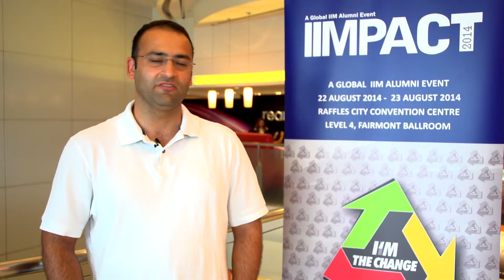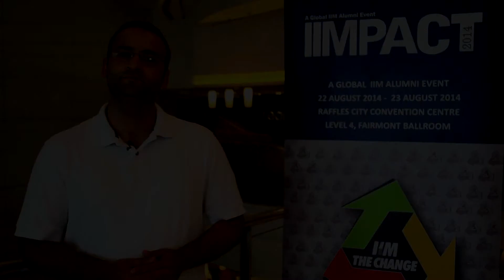Amit Jalali, IIML 2003, Big Data @ Crayon Data